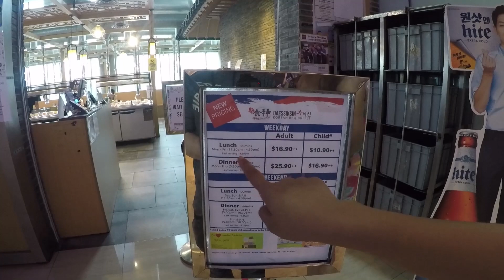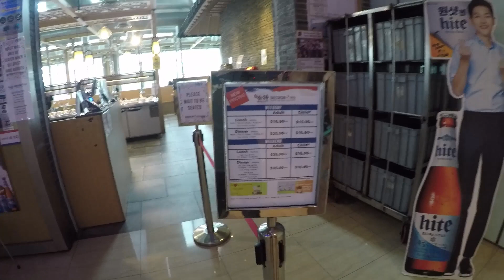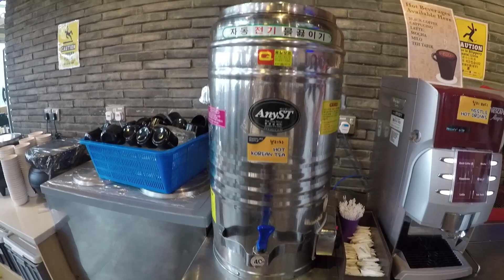Korean BBQ Buffet Singapore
Korean BBQ Foodtrip